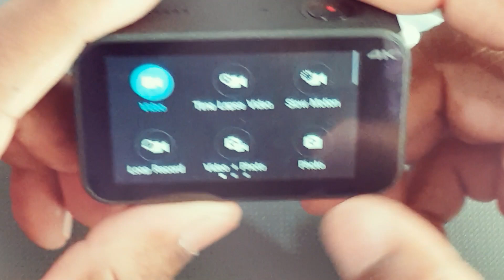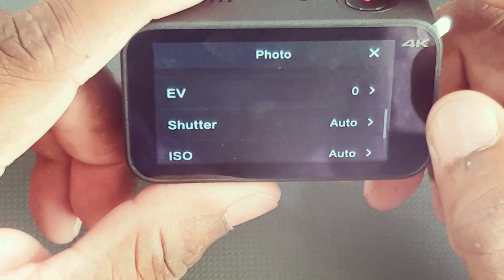The best Action Camera at a very low budget - Xiaomi Mijia 4K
Explore_with_Ryan Today, we are going to take a look at the new Mijia 4K, which is the first action camera made by Xiaomi. An action camera or action-cam is a digital camera designed for recording action while being immersed in it. Action cameras are therefore typically compact and rugged, and waterproof at surface-level. They typically record photos in burst mode and time-lapse mode with the point of view of the shooter they capture video in 4 k mode as this allows continuous capture of the action without having to interact with the camera or indeed removing it from its housing, if an additional protective housing is used. Most record on a micro SD card, and have a Micro-USB connector. Action cameras are associated with outdoor sports, and, often attached to helmets, surfboards or handlebars, are an integral part of many extreme sports such as base jumping and wingsuit flying. Sometimes several cameras are used to capture specific perspectives, such as a helmet camera that sees the perspective of the actor in combination with a second camera attached to the environment of the rider, such as a board, wing, handlebar or wrist, that looks back onto the rider and records his reactions.

If you didn't like then please give your suggestions in the comment box below to improve my videos.